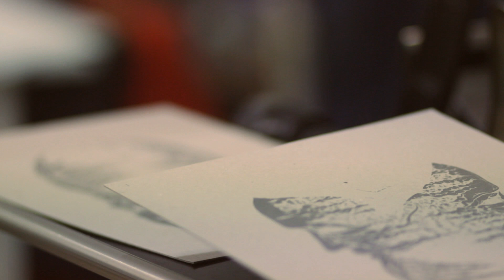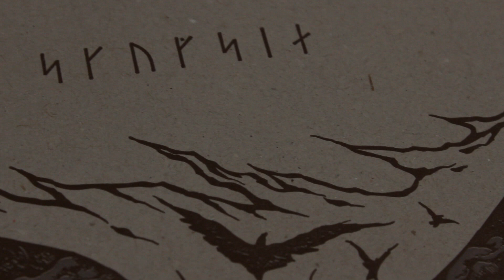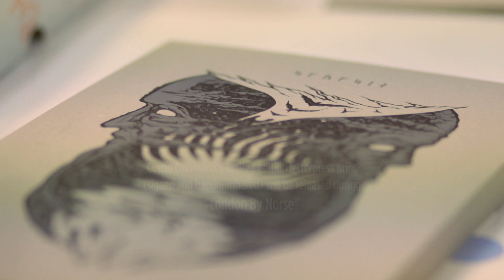Costin Chioreanu - Making of "Skuggsja" limited edition letterpress print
This is a short movie presenting the production process of Costin Chioreanu's limited edition prints, entitled "Skuggsja". The prints will be released at "London By Norse" event - 17, 18, 19 March 2016, in the presence of the artist. You can check out  here the complete program: